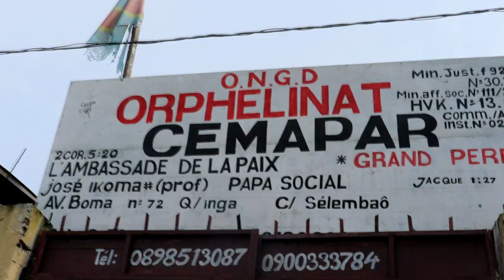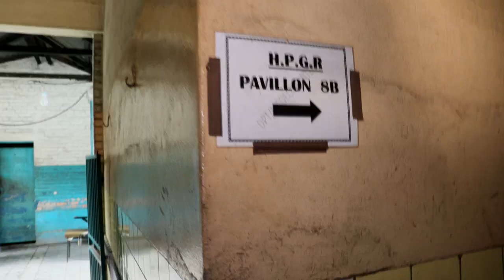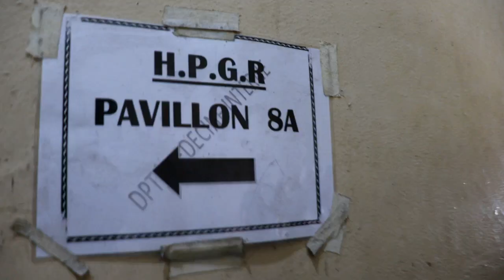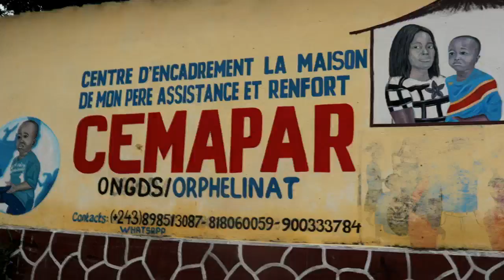Patrick Otshinga abimisi batu na hôpital Maman Yemo + apesi ba dons na orphelinat CEMAPAR